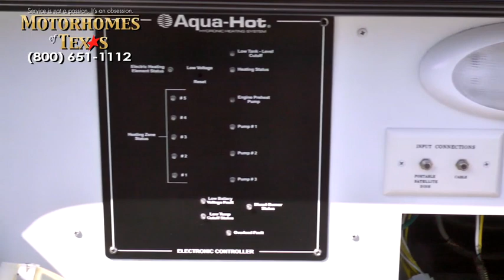Motorhomes of Texas 2012 Itasca Ellipse 42JD C2077 SOLD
SOLD

As An Itasca Ellipse® Owner, You Will Know The Value Of A True Luxury Coach. This Ellipse Combines The Smooth, Powerful 450 Horsepower Diesel Performance You Demand From The Maxum® Chassis With The Uncompromising Luxury You Have Come To Expect From Itasca’s Flagship Coach. This Full Wall Slide, Bath And A Half Home Is Barely Used And Ready To Heed The Call Of The Road.